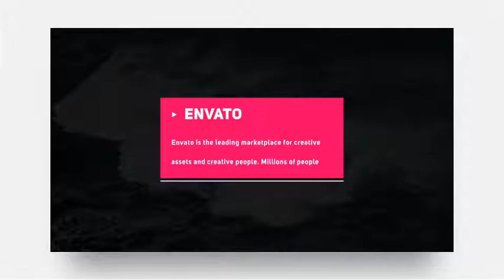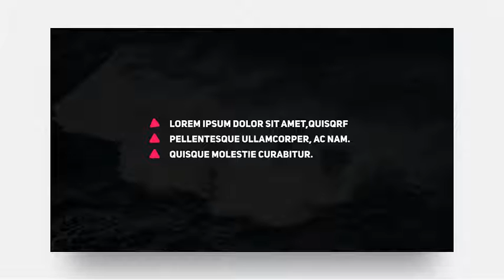Titles by AeMar | VideoHive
30 Creative Titles Pack Description \u0026amp; Features 4K Resolution Compatible with After Effects CS5, CS5.5, CS6 or CC. Change colors easily Change position and scale 30 Titles Layouts Easy to customize PDF tutorial included. No plug-in required Audio :Minimal  Fonts links Included after purchase If you are not familiar with Ae or if you simply do not have it, I can do the job for you (Contact me if you need and to know conditions) Quick Answers !